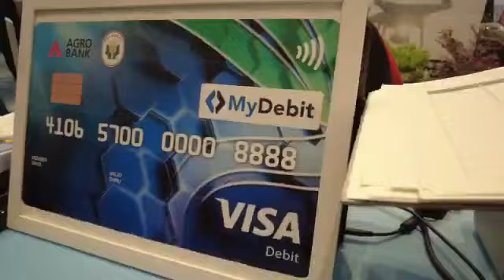𝐖𝐀𝐑𝐍𝐀 𝐖𝐀𝐑𝐍𝐈 𝐒𝐄𝐏𝐀𝐍𝐉𝐀𝐍𝐆 𝐉𝐄𝐋𝐀𝐉𝐀𝐇 𝐀𝐒𝐏𝐈𝐑𝐀𝐒𝐈 𝐊𝐄𝐋𝐔𝐀𝐑𝐆𝐀 𝐌𝐀𝐋𝐀𝐘𝐒𝐈𝐀 𝐒𝐀𝐁𝐀𝐇 𝟐𝟎𝟐𝟐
𝟐𝟎 – 𝟐𝟐 𝐌𝐞𝐢 𝟐𝟎𝟐𝟐 | 𝐏𝐮𝐬𝐚𝐭 𝐊𝐨𝐧𝐯𝐞𝐧𝐬𝐲𝐞𝐧 𝐀𝐧𝐭𝐚𝐫𝐚𝐛𝐚𝐧𝐠𝐬𝐚 𝐒𝐚𝐛𝐚𝐡 (𝐒𝐈𝐂𝐂), 𝐊𝐨𝐭𝐚 𝐊𝐢𝐧𝐚𝐛𝐚𝐥𝐮, 𝐒𝐚𝐛𝐚𝐡

Jelajah Aspirasi Keluarga Malaysia telah dirasmikan oleh Perdana Menteri Malaysia, YAB Dato’ Sri Ismail Sabri bin Yaakob, Turut serta Menteri Pertanian dan Industri Makanan, YB Datuk Seri Dr. Ronald Kiandee.

Semasa di booth pameran MAFI, Perdana Menteri sempat meninjau replika rumah burung walit dan dalam masa yang sama Perdana Menteri sempat memberi makan kepada kucing dengan makanan berasaskan tuna.

Program diteruskan di booth MAFI dengan taklimat dari Agrobank mengenai penukaran Smart Card Peladang - i  kepada ahli-ahli peladang Pertubuhan Peladang Kawasan Putatan Kota Kinabalu Sabah.

Seterusnya Program Masakan bersama PeladangNita. Dato’ KSU telah bersama-sama menyediakan masakan ikan tenggiri ampap dan sayur goreng tuhau yang telah
berlangsung di pentas Citarasa.

Turut hadir ialah Ketua Menteri Sabah, YAB Datuk Seri Haji Hajiji bin Mohd Noor, Ketua Setiausaha Negara, YBhg. Datuk Seri Mohd Zuki bin Ali, Setiausaha Sulit kanan, YBhg. Dato’ Armizan Mohd Ali, Ketua Setiausaha Kementerian Pertanian dan Industri Makanan, YBhg. Dato’ Haslina binti Abdul Hamid, Timbalan Ketua Setiausaha Pembangunan Kementerian Pertanian dan Industri Makanan, YBhg Datuk Badrul Hisham bin Mohd, Timbalan Ketua Setiausaha Dasar Kementerian Pertanian dan Industri Makanan, YBrs. Puan Azah Hanim binti Ahmad, Ketua Pengarah Lembaga Pertubuhan Peladang, YBhg. Dato’ Azulita binti Salim, Pengarah Wilayah Agrobank Sabah, YBhg Datin Hajah Fauziah Abu Bakar Titingan.